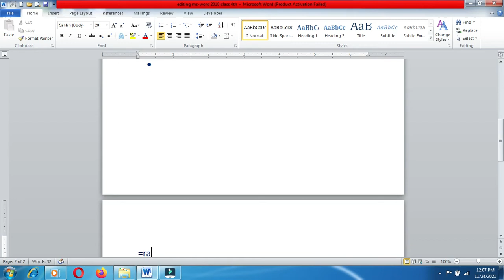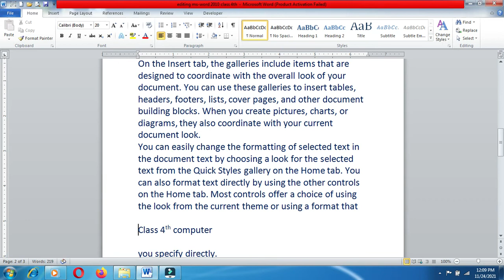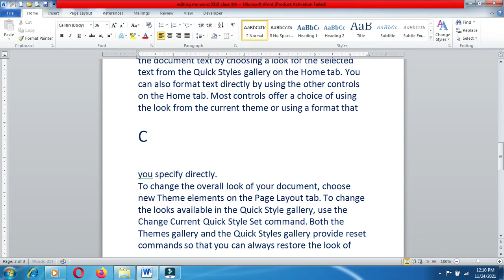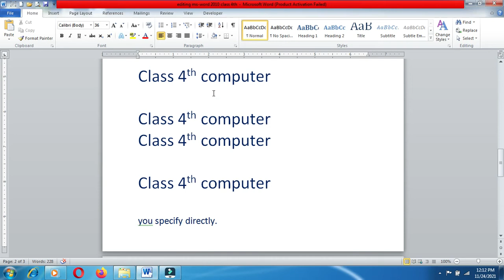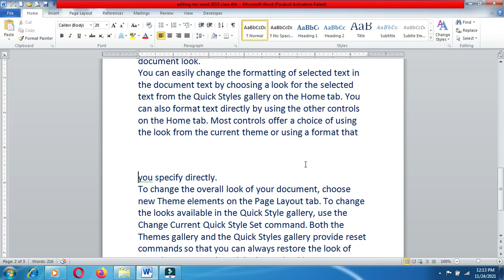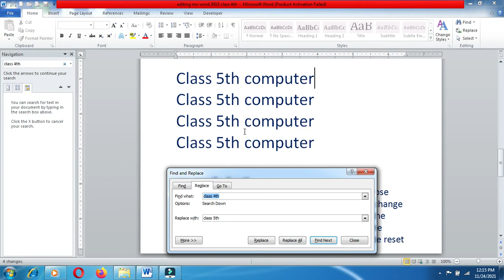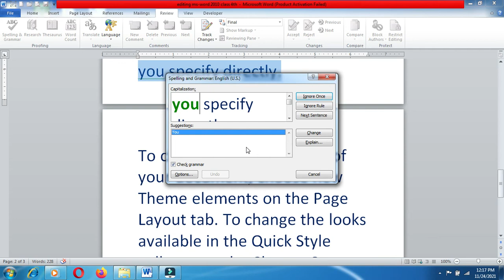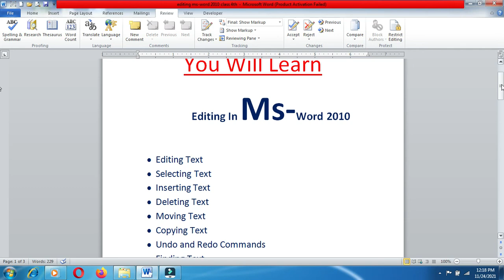Computer Practical class 4th Lesson -3 Editing in Ms-Word 2010,Selecting Text,Inserting Text .......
Hi
 Today I Will explain you about your Computer Practical
Lesson -3 Editing in Ms-Word 2010,Selecting Text,Inserting Text .Class 4th

class - 4th

computer MCQ

15. class 4th computer mcq
16. 1. class 4th mcq (part -1)

18. 2. class 4th mcq (part -2)